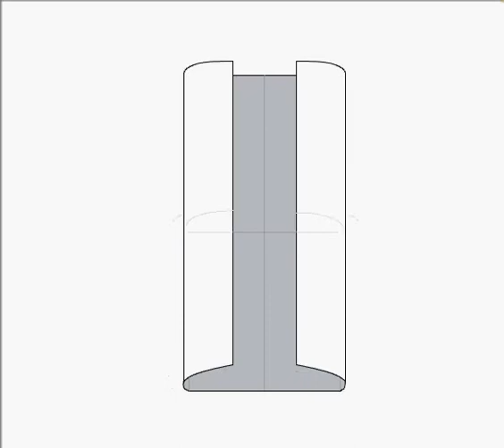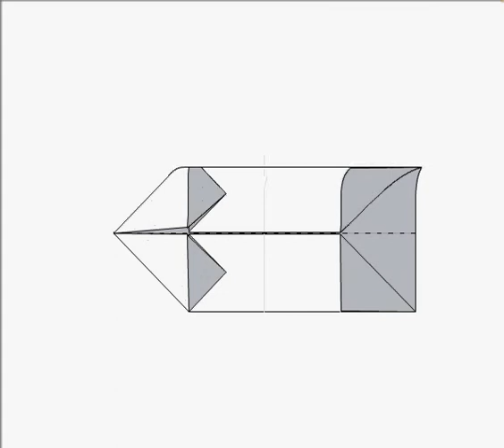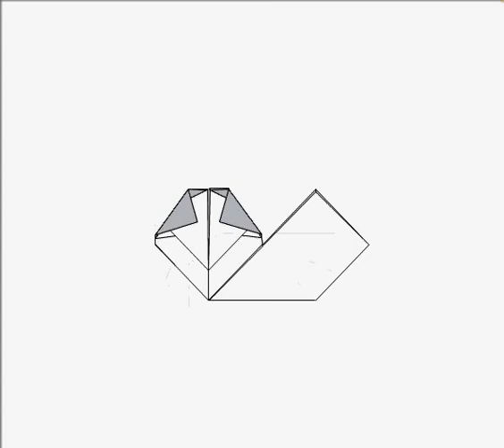How to make origami Japanese Chinog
How to make origami Japanese Chinog step by step